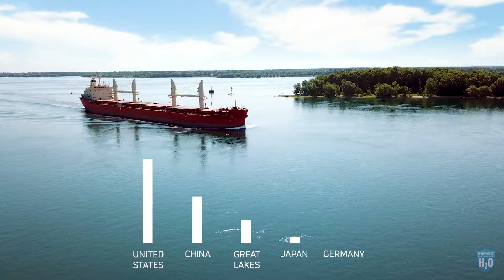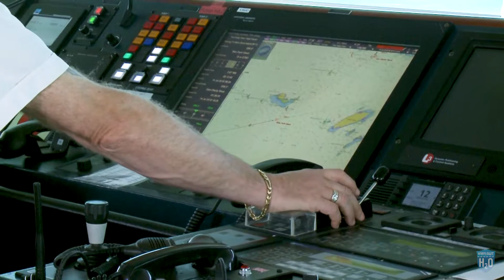The St. Lawrence Seaway Management Corporation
The Great Lakes and St. Lawrence River have served as major North American trade arteries since long before the U.S. or Canada achieved nationhood.

A new era in marine transportation was made possible by the construction of the 306-kilometre (189-mile) stretch of the St. Lawrence Seaway between Montreal and Lake Ontario during the mid-to-late 1950s. Recognized as one of the most challenging engineering feats in history, seven locks were built—five Canadian and two U.S., to lift vessels 246 feet (75 meters) above sea level as they transit from Montreal to Lake Ontario.

This corporate video, produced by Accurate Creative, shows the impressive scale and technology of the seaway and its benefit to the North American economy.

Ready to move your marketing forward? We’re here to help. Let’s chat.

Accurate Creative
Bold ideas. Big impact.
accurate.ca